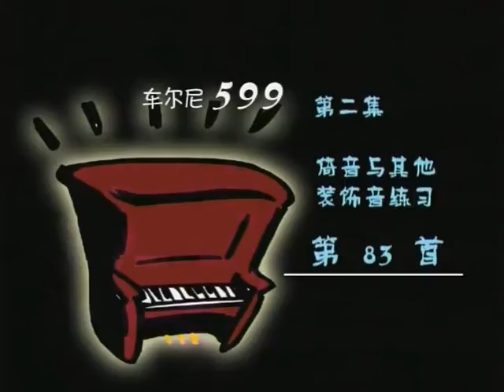车尔尼 599 83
Czerny 599 No. 83